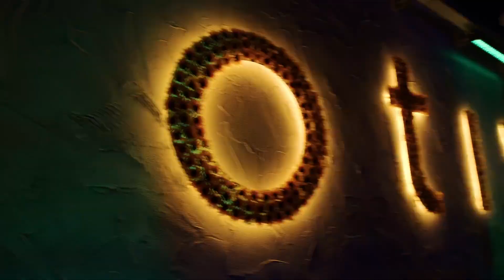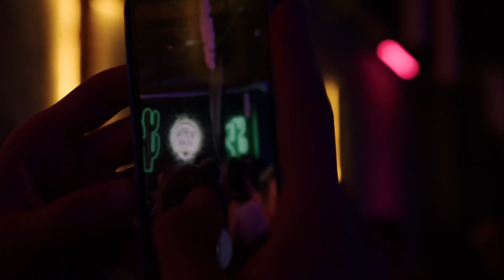Radio Piterpan ft DJ Matrix & Matt Joe - Caro Babbo Natale (Portaci A Ballare)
Quest'anno abbiamo deciso di andare a ballare per festeggiare il Natale tutti insieme.. ma chi guida? Babbo Natale! 🎄🎅💙

𝗖𝗮𝗿𝗼 𝗕𝗮𝗯𝗯𝗼 𝗡𝗮𝘁𝗮𝗹𝗲 (𝗣𝗼𝗿𝘁𝗮𝗰𝗶 𝗔 𝗕𝗮𝗹𝗹𝗮𝗿𝗲) la nostra nuova canzone di Natale prodotta da DJ Matrix e Matt Joe

Thanks to
𝗠𝗼𝘁𝗶𝘃𝗶 𝗖𝗮𝗳è
𝗖𝗲𝗰𝗰𝗮𝘁𝗼 𝗠𝗼𝘁𝗼𝗿𝘀
𝗗𝗮𝗶 𝗕𝗿𝗮𝗱𝗲𝗿𝘀